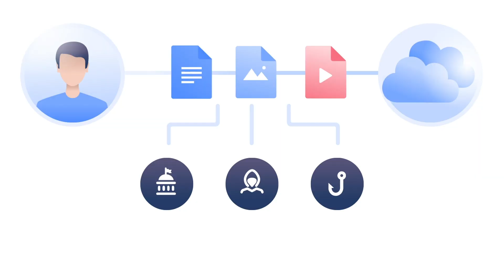Szent István vs Koppány vezér - A kulisszák mögött...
Látogassátok meg a oldalt, és használjátok a "homokora" kódot, hogy kapjatok egy 2 éves tervet, és egy hatalmas kedvezményt.

▼ SZEREPOSZTÁS ▼
Szent István:
Kenry26

Koppány vezér:
Ekko

Mindenki más:
Erkel Ferenc
Liszt Ferenc
Kodály Zoltán
Galla Miklós
Benke Laci bácsi
Kazinczy Ferenc
Varró Dani
Ady Endre
Puzsér Róbert
Leslie L. Lawrence
Harry Houdini
Lackfi János
Hofi Géza
József Attila
Bödőcs Tibor
Petőfi Sándor
Ganxsta Zolee
Zacher Gábor
Kovács Gergely
Fábry Sándor
Kőhalmi Zoltán
Mucsi Zoltán

▼ STÁBTAGOK ▼
Rendezte, írta, vágta:
Kenry26

Sminkek, jelmezek:
Fox

Operatőr:
DØ

Rendezőasszisztens:
Enikő

Zenei producer:
Ekko

Mix és master:
Gaál András

▼ PRODUKCIÓ ▼
Zenei alap:
Da Real B
YouTube: Da Real B Productions
SoundCloud: Da Real B (DRB)

Kamera:
Nikon D3400

Alapötletet nyújtották:
Nice Peter és EpicLloyd

Intro és dizájn:
Bence